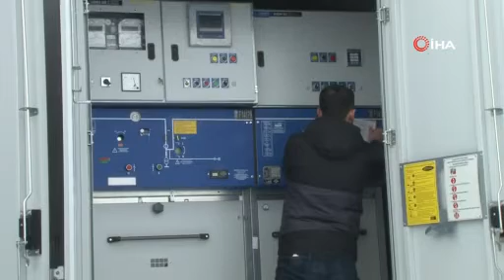Kar Erzurum’da elektrik üretimini ikiye katladı